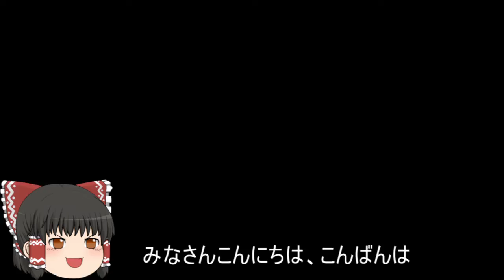機動戦士ガンダムオンライン[ゆっくり実況プレイ]（城郭都市）パート310